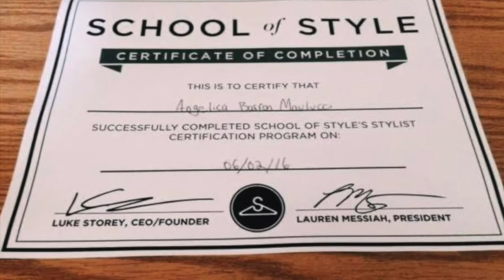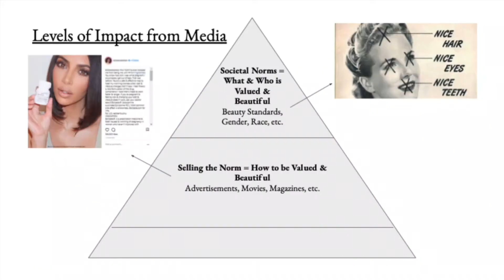What is Style Coaching?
Angelica combines her professional experience as a Style Coach, realizing that fashion opens the door to self-discovery. Her experience as a mental health professional has been the key to helping others explore identity, and heal wounds related to body image and self-esteem. Style coaching will elevate your unique wardrobe, make getting dressed fun & easy, all while building confidence and inner strength.